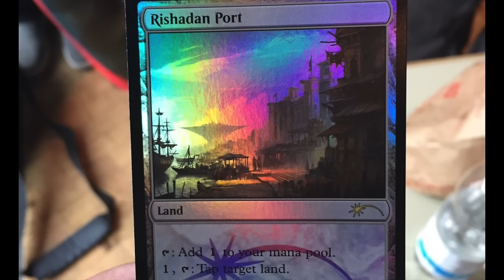$500 Rishadan Port - Foil Grand Prix Legacy Promo